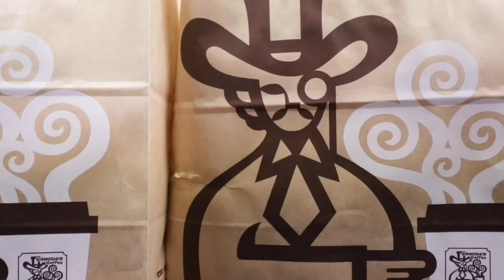【大食い】【テイクアウト】コメダ珈琲店で私的初メニューをテイクアウトした結果‼️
【コメダ珈琲店久米店】
行きつけのコメダ珈琲店さんでテイクアウトしました‼️
今だけ20%OFFでめちゃお得に購入出来ました🤗
お店では珈琲にデザートや軽食的なだいたい決まったメニューしか注文した事がなかったので今回は食べた事のないメニューを選びました。どれも本当に美味しくて〜また、お店で食べる時は注文しようと思いました！各地でテイクアウト限定の割引等のサービスをしているみたいなので是非お試しください☺️